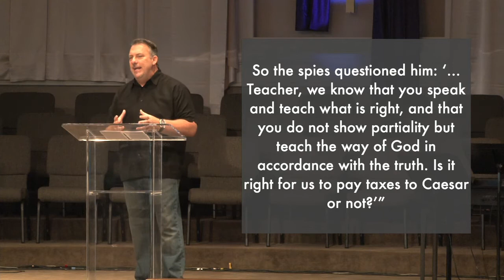The Last Seven Days: Trips and Snares March 8, 2015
The snares and traps set by those who opposed Jesus were meant to prove once and for all He was not the Messiah. Even things like marriage, honoring Sabbath and taxes were tossed before Him to see if He would take the bait.